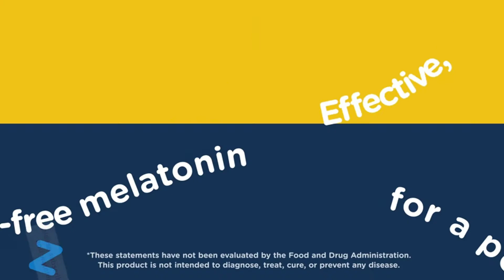Zarbee's Kids Melatonin Gummy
products details: Item Form Gummy
Brand Zarbee 's Naturals
Flavor Berry Gummies
Material Feature Alcohol Free
Package Information Bottle
Product Benefits Melatonin works with the body’s natural cycle to safely and gently promote sleep
Special Ingredients Melatonin
Specific Uses For Product Sleep
Diet Type Vegan
Dosage Form Tablet

SAFELY CATCH SOME Zzzs: Help your child’s occasional sleeplessness with our tasty, natural berry flavor,
 melatonin supplement. Each gummy contains 1 mg of clinically studied melatonin to help promote peaceful
 sleep in kids 3 years+ *

 Note: Products with electrical plugs are designed for use in the US. Outlets and voltage differ internationally and
 this product may require an adapter or converter for use in your destination.
 Please check compatibility before purchasing.